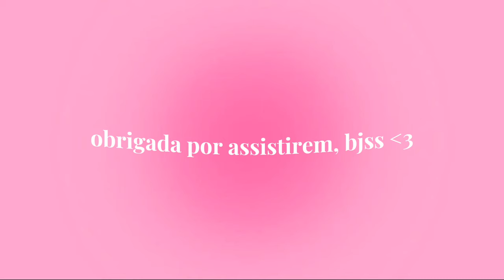COLOQUEI MEU APARELHO: um dia comigo 🎀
🏷️ cupom: BABIMARQS